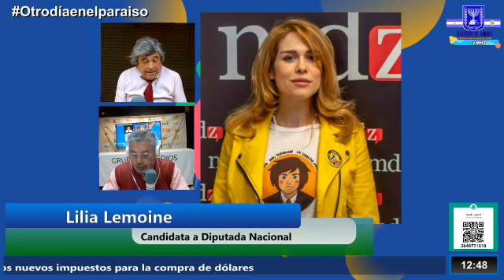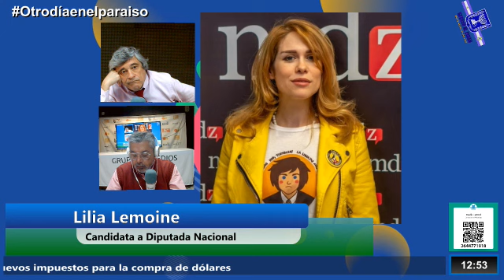Lilia Lemoine - Candidata a Diputada Nacional